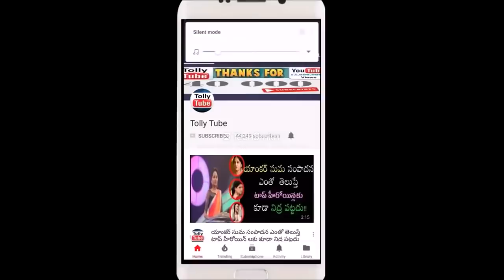ఒకప్పటి హీరో రాజేష్ గుర్తున్నాడా అతని కూతురు కూడా ఇప్పుడు హీరోయిన్ అంతే కాదు అతని అక్క కూడా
v=X8UM8F6yn9k